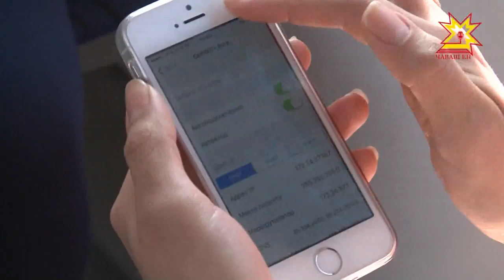Хуламăрта тÿлевсĕр интернет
Халăха турттаракан транспортра тата Шупашкарти кану лапамĕсенче тÿлевсĕр интернет пуррине эпир пĕлтернĕччĕ. Вăл еплерех ĕçленине курса ĕненес тесе эпир тĕп хулари 1, 4, 20 тата 21-мĕш маршрутпа çÿрекен троллейбусене, Хĕрлĕ тÿреме, Андриян Николаев ячĕллĕ парка тата Лакрей вăрманне çитсе килтĕмĕр.